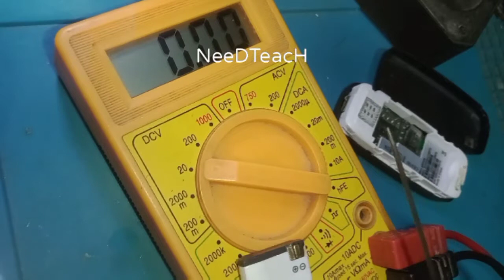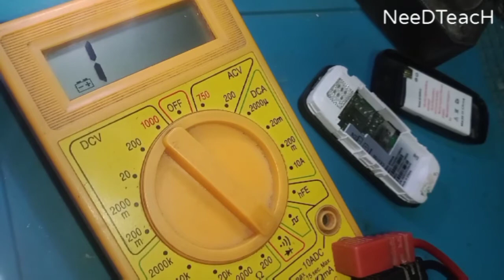Small Mobile Phone | Nokia China Phone Power Problem Solution | Small Keypad Mobile